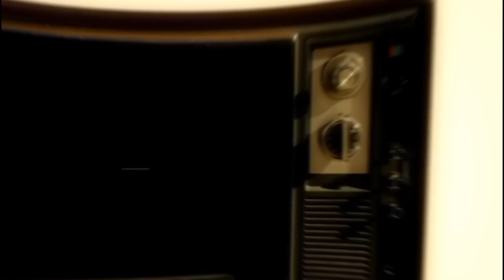Breaking News!! Ninja Man Was Transferred Because of this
Ninja man wrote a Letter of inspiration to the dancehall Fraternity  and Jamaican people on a whole.